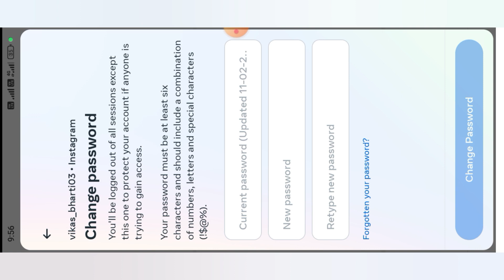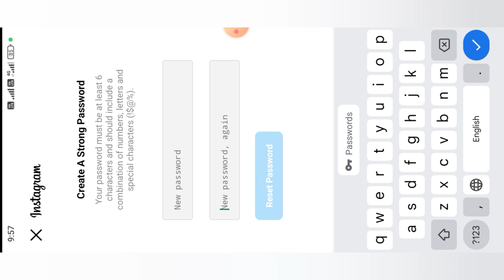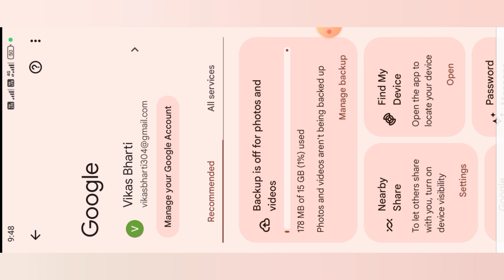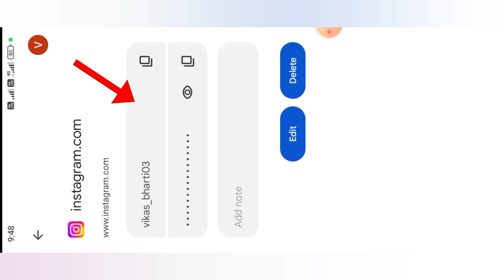Instagram Ka Password Kaise Change Kare 2024 | How To Change Instagram Password In Hindi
Hello Dosto Me Vikas Swagat Hai Aapka Ek
Aur Nayi Video Mein Aap Dekh Rahe Ho
Technical Vikas Bhai YouTube Channel.

About This Video:- Dosto Aaj Ki is Video Mein
Aapko Sikhane Wala Hu Instagram Ka Password Kaise Change Kare 2024 How To Change Instagram Password In Hindi Ummeed Hai Aapko Yeha Video Bahut Jyada Pasand Aayi Hogi Thank You So Much.

Instagram ka password forgot kaise kare
instagram account ka password kaise change kare

WhatsApp chat Hide or lock kaise kare | How to hide whatsapp chat | how to Lock Whatsapp chats

Instagram Chat Hide Kaise Kare | How To Hide Message Chat On Instagram | Instgaram Message Chat Hide

ये 5 Instagram Settings On करलो फिर सारा Reels Viral होगा | Instagram Reels Viral Kaise Kare